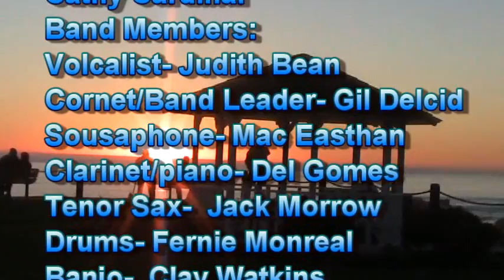Mudskippers - Between the Devil and the Deep Blue Sea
Dinosaur Park - Shell Beach, Ca - Mudskippers Band - Gil Delcid, Mac Eastham, Judith Bean, Del Gomes, Fernie Monreal, Jack Morrow, Clay Watkins. Film by Cathy Cardinal